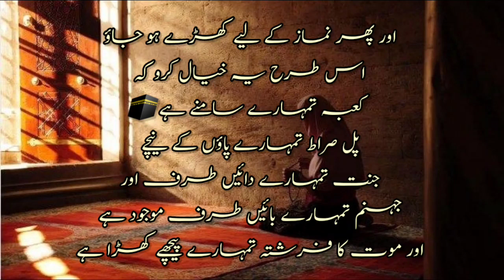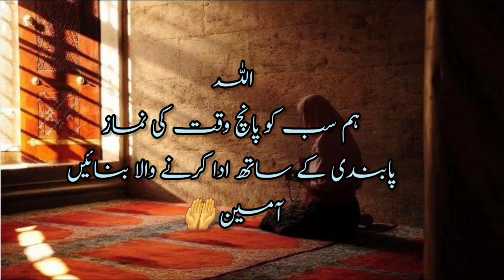Nmaz Mn Dil Lagany Ka Tariqa | Motivational Islamic Vedio | Watsapp status 2023| Precious words